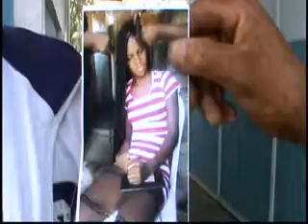haitiano denuncia que su hija de 13 años esta desaparecida hace 3 dias y no ah vuelto